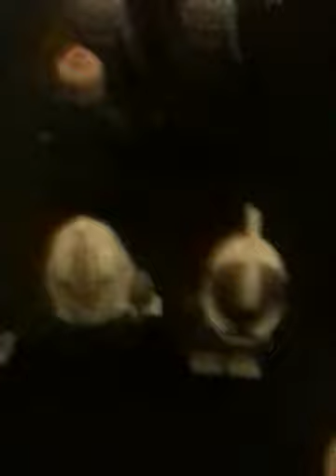Small Lego army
Here is a small army that my friend made enjoy